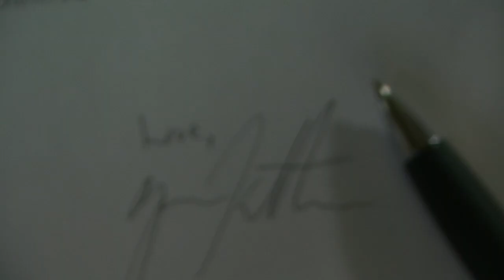Katy Perry - By The Grace of God (Zack Taylor Official Cover)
I had so much fun shooting this video!  Enjoy my cover!

Shout out to oysterlovers for the awesome piano track!
I DO NOT OWN THIS PIANO TRACK

Artist: Zack Taylor